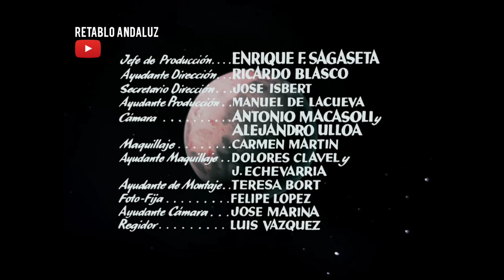Paquita Rico | Suspiros de Triana (1954)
Por orden interpreta: “Pregón de flores”, “Agüita clara”, “Sevillanas del repiqué”, “Suspiros de España” (en solitario), “¡Ay mi niña marinera!” y Suspiros de España (dúo con Angelillo).